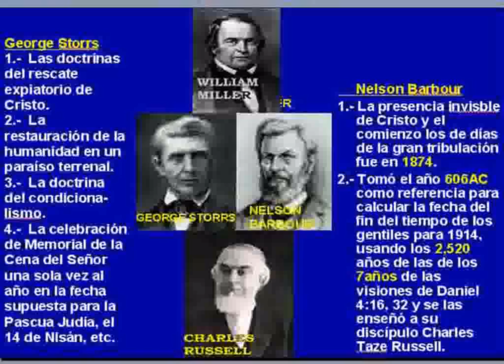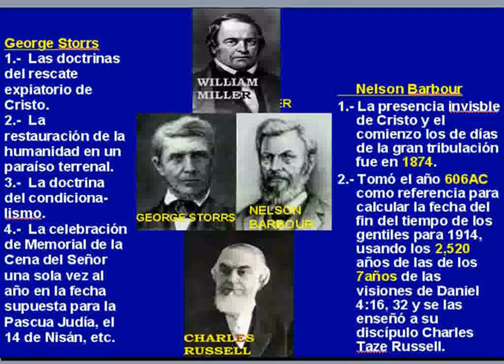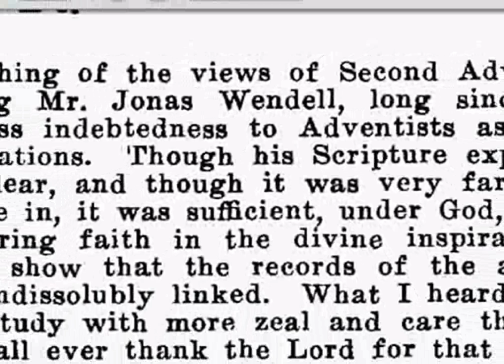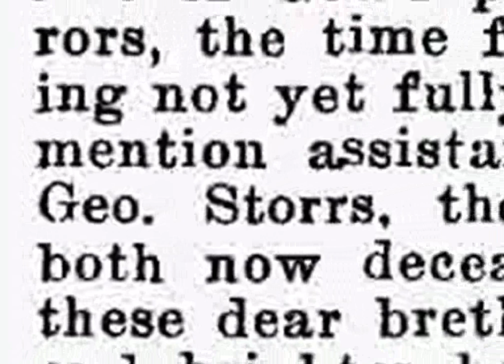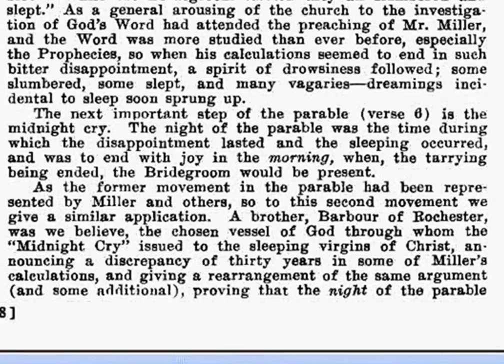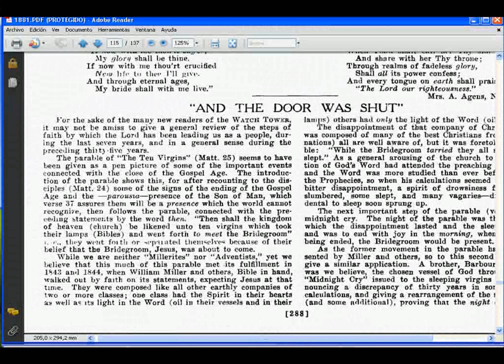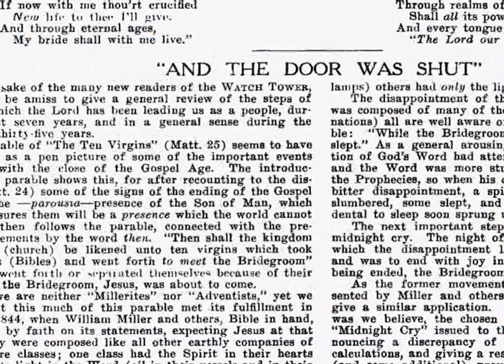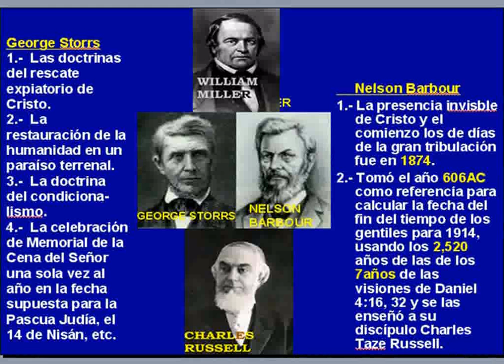Testigos de Jehová(Russell agradece a sus maestros Adventistas: Barbour, Storrs y Stetson)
En las revistas de la Atalaya de sión de del 15 de julio de 1906, página 3821 y en la Atalaya de sión de Noviembre de 1881, páginas 288, 289, Charles Russell publica cómo conoció a los adventistas del segundo advenimiento y su agradecimiento a los Adventistas George Storrs, George Stetson y Nelson Barbour, por los conocimiento que obtuvo de ellos.